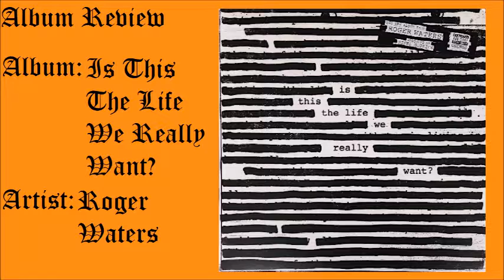Catch Up Review: Second Half Of 2017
JG talks about some of the projects he didn't get to fully review during the second half of 2017!

Projects reviewed in this video:

Harley EP - Matt Champion
In•ter a•li•a - At The Drive In
Is This The Life We Really Want - Roger Waters
Chuck - Chuck Berry
Evolve - Imagine Dragons
Written At Night - Uncommon Nasa
The Peace And The Panic - Neck Deep
Rainbow - Kesha
Drive It Like It's Stolen EP - Injury Reserve
Take Me Apart - Kelela
The Sin And The Sentence - Trivium
Christmas EP - Creeper

Cymbal: @MusicForever